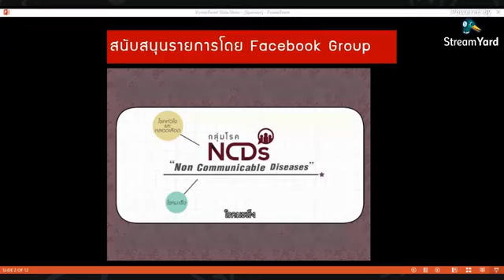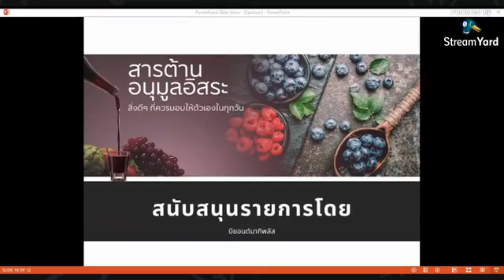รู้ทันมะเร็ง รู้ทางรอด กับ มากิพลัสและร๊อกซ์เบอร์กี้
เหมาะสำหรับ: ผู้ป่วยมะเร็ง,  ผู้ที่ดูแลผู้ป่วยมะเร็ง, ผู้ที่ไม่ต้องการเป็นมะเร็ง
รู้ทันมะเร็ง รู้ทางรอด เพื่อเข้าใจการดูแลผู้ป่วยด้วยการใช้ผลิตภัณฑ์เสริมอาหารมากิพลัส ร๊อกซ์เบอร์กี้ และไลฟ์เซนเชียลซึ่งเป็นน้ำผลไม้ซุปเปอร์ฟรุต ช่วยให้ผู้ป่วยสามารถฟื้นฟูได้เร็วด้วยการดูแลระบบตับและเลือด โดยเฉพาะ อีกทั้งป้องกันการเสื่อมของเซลล์และเสริมภูมิคุ้มกันให้แข็งแรงเพื่อป้องกันการติดเชื้อหรือการแพร่กระจายของเชื้อมะเร็งได้อย่างดีเยี่ยม

มากิพลัส เครื่องดื่มเพื่อสุขภาพ ต้านอนุมูลอิสระ ช่วยล้าง หลอดเลือด ป้องกัน ความดัน มะเร็งตับ